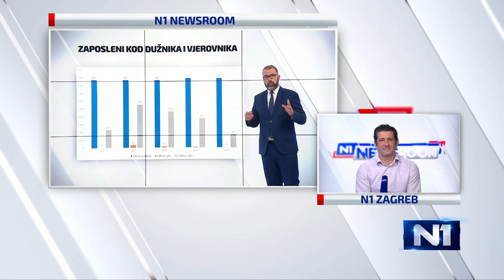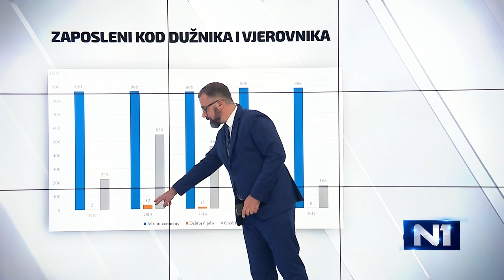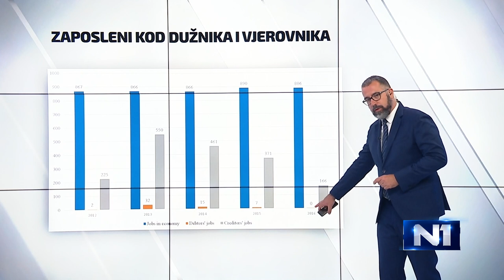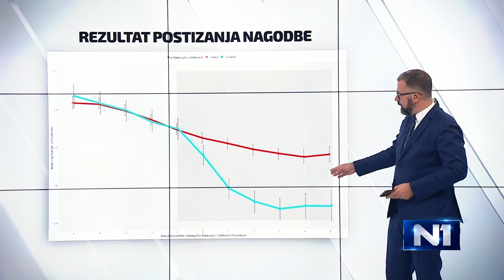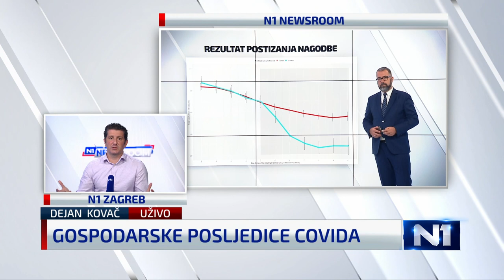Kovač objašnjava zašto je važno da Vlada počne vući proaktivne poteze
Dejan Kovač na temelju analize prošle recesije objašnjava zašto je važno da Vlada počne vući proaktivne umjesto reaktivnih poteza, i to s ciljem očuvanja radnih mjesta. "Bit će nužno produljiti moratorij na ovrhe, u suprotnom će doći do naglog pada osobne potrošnje i dodatno udara na gospodarstvo."